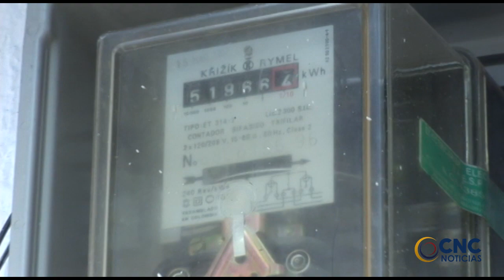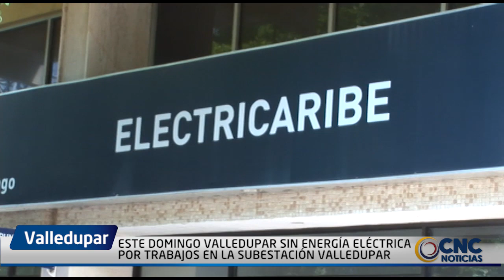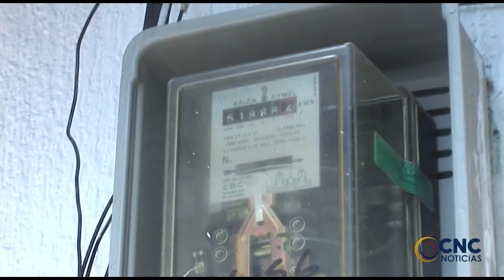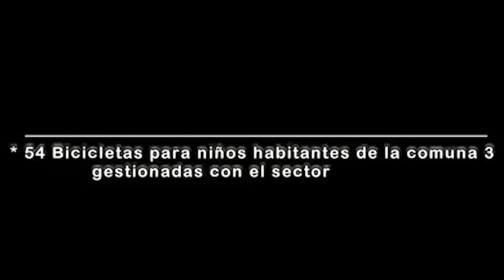ESTE DOMINGO VALLEDUPAR SIN ENERGÍA POR TRABAJOS EN LA SUBESTACIÓN VALLEDUPAR